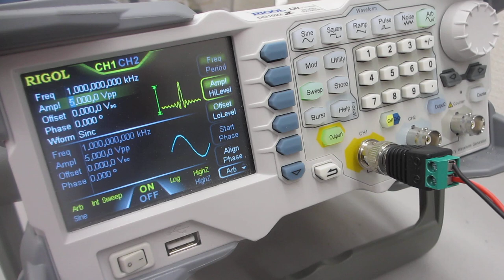共振現象と非線形現象を制御する超音波伝搬実験ーー超音波プローブの発振制御技術ーー（超音波システム研究所）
７．７ＭＨｚ（出力１０Ｗ）

　１ＭＨｚ～２０ＭＨｚ（出力１２Ｗ）

　１１．３ＭＨｚ（出力１０Ｗ）

　９～２０ＭＨｚ（出力１２Ｗ）

　１３ＭＨｚ（出力１０Ｗ）

　５～２０ＭＨｚ（出力１０Ｗ）